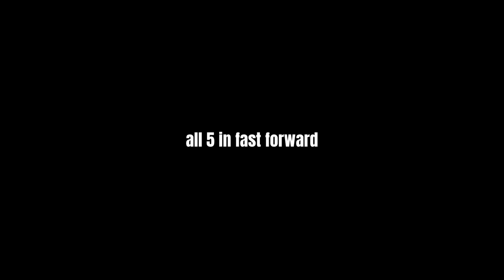Galaxy Acrylic Pouring - 5 Different pourings with 5 Colors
Paint 5 galaxies with only 5 colors, be surprised how well it works! The idea for the galaxy painting video came to me when thinking, what happens if you use the same acrylic paints, but just stack them differently?

When I do this, I don't just stack the colors in a jumbled fashion, but stay in the same order.
I simply remove the first color and place it at the end of the next stack in the same order. I then do this with all five colors.

The results are beautiful, I can hardly decide which Galaxy painting I like better, but the first and the fourth I favor a little more than the others.

So that the paint does not run away from me, I pour the colors in a rubber tire, to this I have recently already made an interesting video, who has not yet seen it, you can find it

I hope you inspired and liked the idea, I appreciate a thumbs up or a nice comment. Thank you!

Creative greetings
Tiktus

My book (in German) (Advertising Amazon.de*)
My Etsy store (Advertising Etsy*)